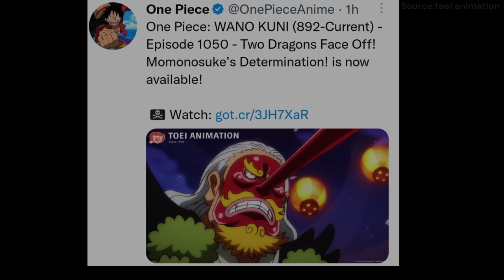"One Piece Episode 1050 Two Dragons Together Momo Resolve"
One Piece Episode 1050 Two Dragons Together! Momonosuke's Resolve! Episode released and streaming on crunchyroll.

Animewebseries  channel sometimes use Film Clips, TV series Clips, Web Series Clips, Animation Series Clips to explain about the Film, Web Series, Trailers and Songs, but all under section 107 of the copyright Act 1976, allowance is made for FAIR USE for purpose such as criticism, comment, news reporting, teaching, scholarship and research.